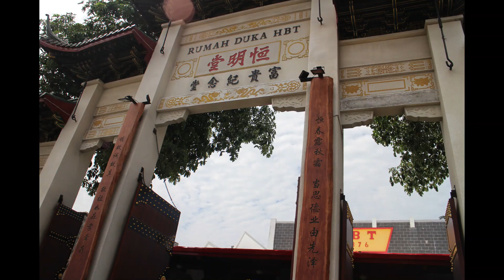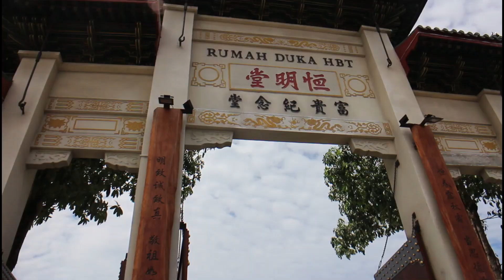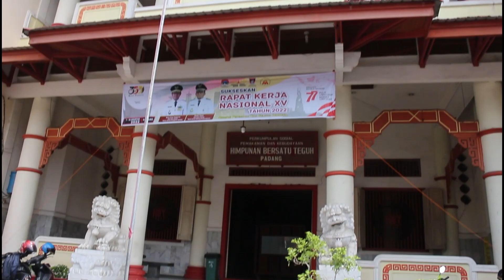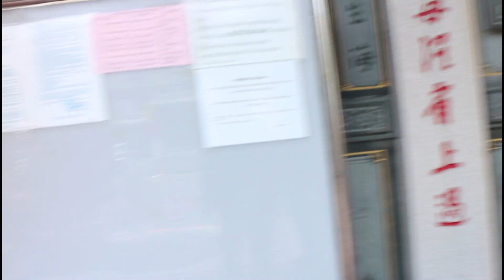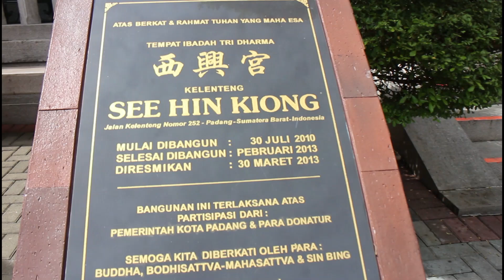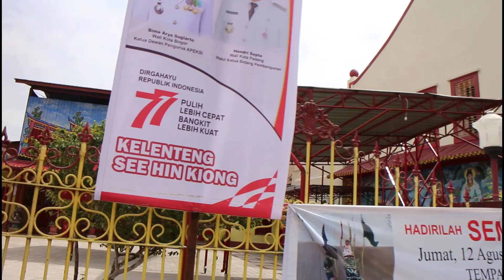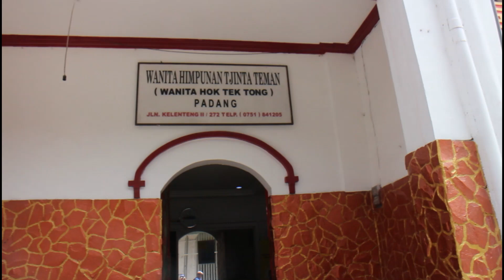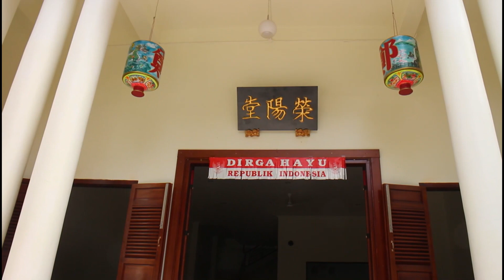CHINATOWN KOTA PADANG || EXPLORE WISATA KOTA PADANG